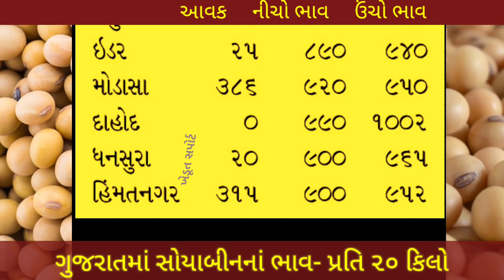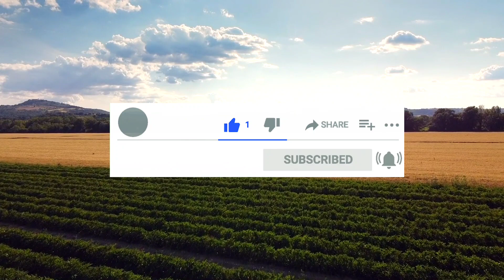સોયાબીનનાં ભાવની હલચલ | ગુજરાતનાં યાર્ડોમાં કેવાં છે ભાવ? | Soyabean price - 03.12.2023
This video is about Soyabean price in all Marketing yards in Gujarat.